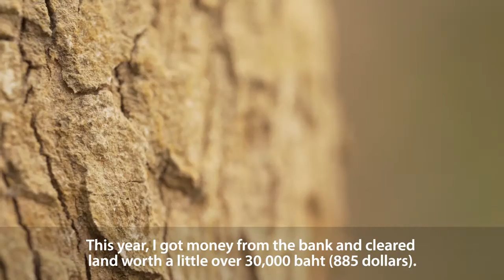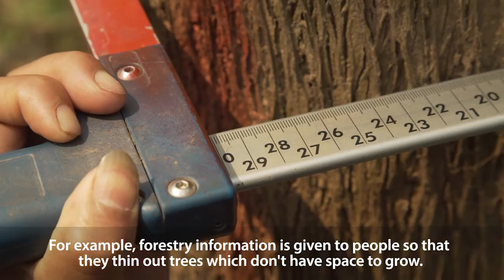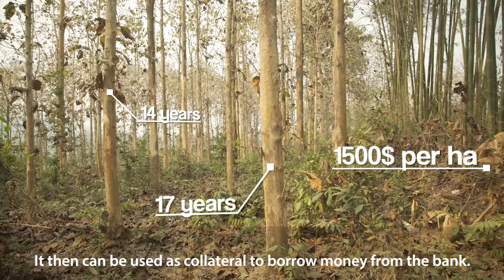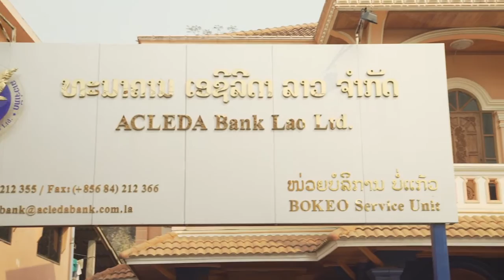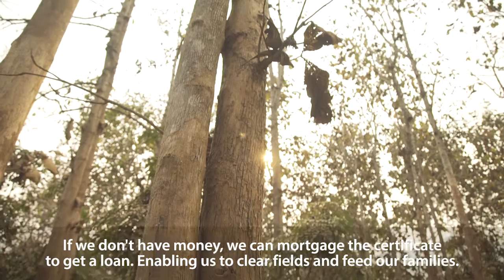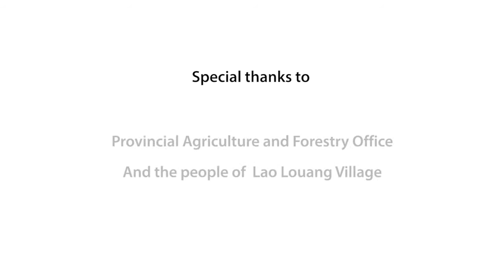How money can grow on trees: Documenting plantation ownership and trees as collateral